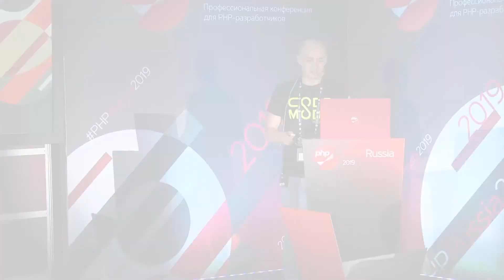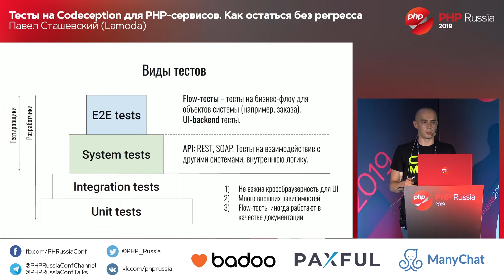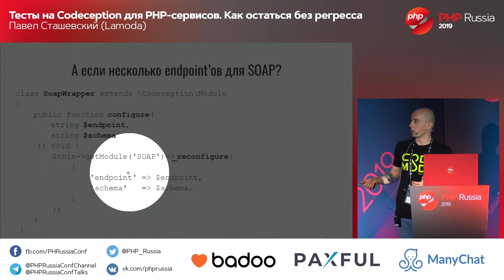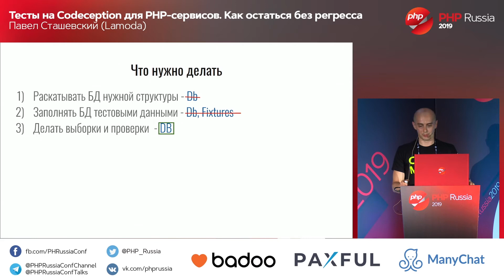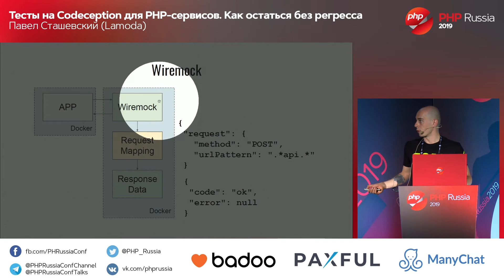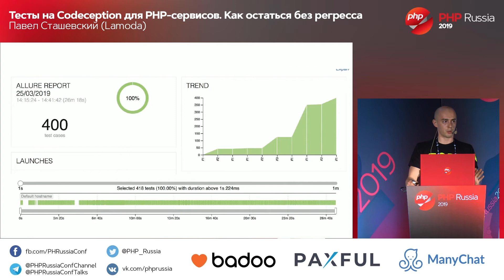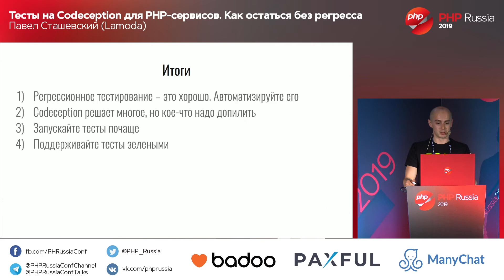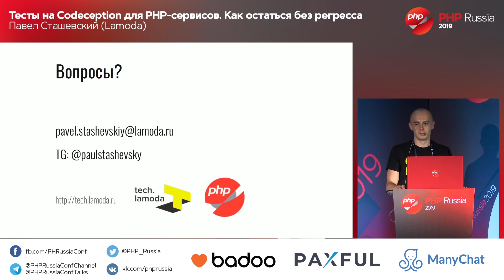Тесты на Codeception для PHP-сервисов. Как остаться без регресса / Павел Сташевский (Lamoda)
Приглашаем на PHP Russia 2021 - профессиональную конференцию для PHP-разработчиков
28 июня 2021, Москва, Инфопространство

Профессиональная конференция для PHP-разработчиков
PHP Russia 2019

При разработке наших PHP-сервисов мы придерживаемся одного простого правила - никакого ручного регрессионного тестирования, только авто-тесты! Зачем нам это нужно, спросите вы? А чтобы релизить быстро, просто и при этом быть уверенным, что не отвалится ничего критичного.

В своем докладе я хочу поделиться тем, как мы подходим к процессу автоматизации тестирования:
1) Какие пишутся тесты и как устроен процесс поддержки.
2) Почему Codeception, что работает из коробки, что пришлось доделать под себя.
3) Как мы мокаем все внешнее общение с другими системами.
4) Как все это запускается a.k.a инфраструктура.